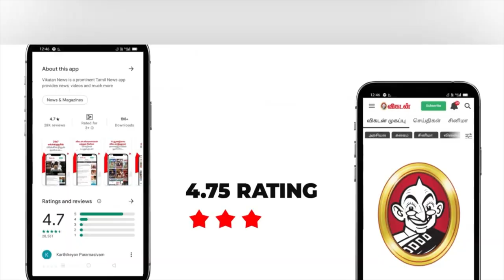Anandam Vilayadum Veedu Team Interview | Nandha Periyasamy | Snehan | Gautam Karthick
In this Interview, we have Director Nandha Periyasamy and Lyricist Snehan, Here they Speak about the anandam Vilayadum veedu movie, Anandham Vilayadum Veedu is a 2021 Indian Tamil-language action drama film written and directed by Nandha Periyasamy and produced by Sri Vaari Film. The film stars Gautham Karthik, Cheran and Shivathmika Rajasekhar with a supporting cast including Saravanan, Vignesh, Daniel Balaji, Rajendran and Soundararaja.The film will be released in theatres on 24 December 2021.

CREDITS
Host -  Sudharshan
Camera - Suresh Krishna, Vignesh & Vishal
Edit - Abimanyu